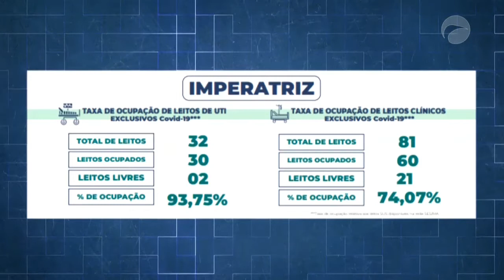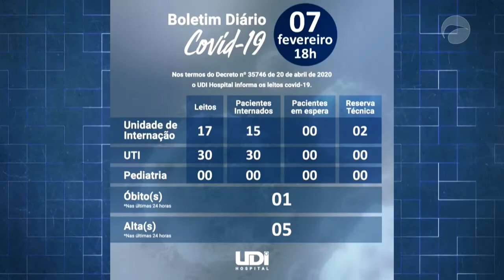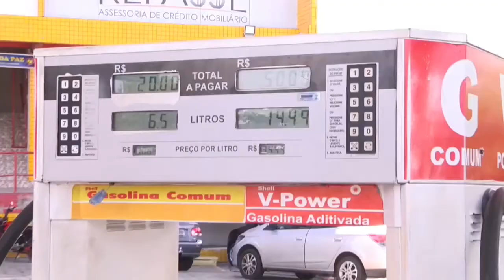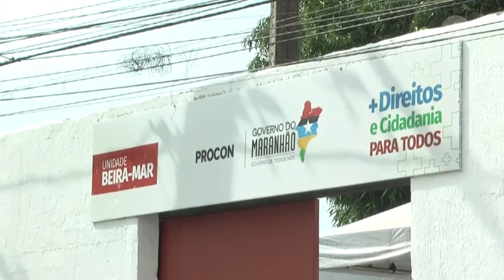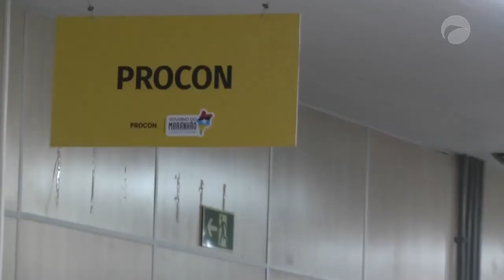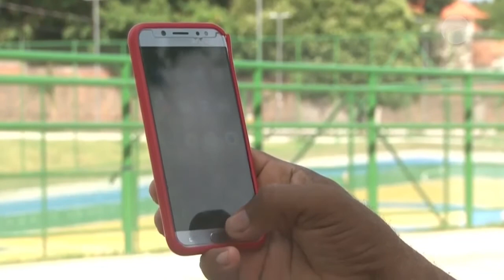Jornal da Guará | (08/02/2021)